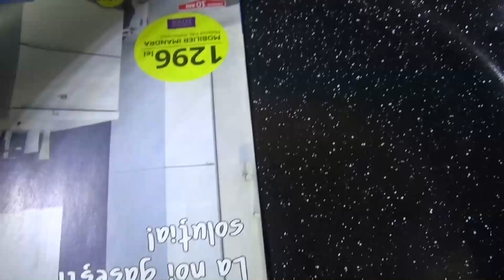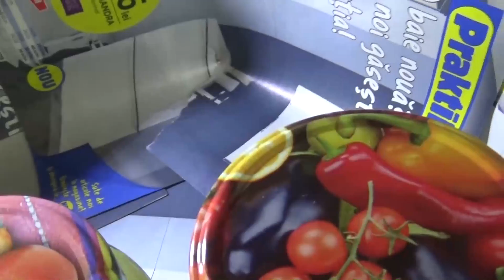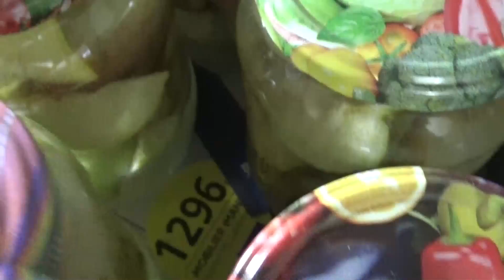COMPOT de mere la borcane FARA CONSERVANTI (varianta 1)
Varianta 1
Va recomand ca in locul ziarelor, sa folositi un prosop din bumbac 100% sau puteti folosi tifon. Spre deosebire de ziare, nu e toxic si nu se arde pe fundul cratitei. ATENTIE!!! Daca prosopul nu e 100% bumbac riscati sa stricati cratita, eu am patit-o in urma cu cativa ani!!!